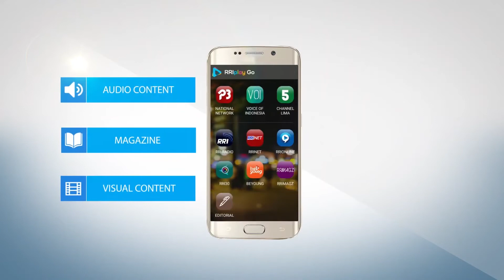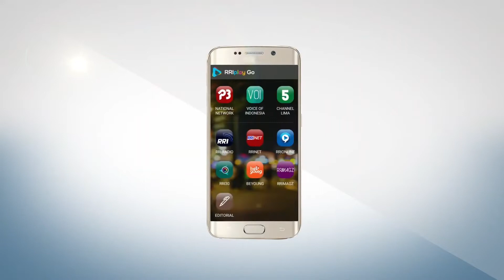RRI SORONG OBROLAN BUDAYA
UPAYA PELESTARIAN SITUS CAGAR BUDAYA